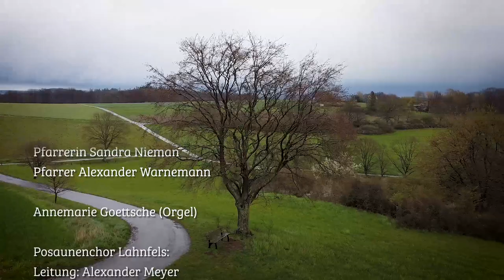Videoandacht #24 | Christi Himmelfahrt | Gemeinde Goßfelden und Cölbe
Christi Himmelfahrt – so heißt der Tag heute. Was fangen wir damit an?
Dieser zusätzlich freie Tag kann uns bewusstmachen, dass Jesus sich an allen Orten finden lässt, nicht nur im Kirchenraum.
Er lässt sich finden an allen Orten und zu jeder Zeit.
Machen wir uns auf den Weg, ihn zu finden.

MITWIRKENDE:

Pfarrerin Sandra Nieman
Pfarrer Alexander Warnemann

Annemarie Goettsche (Orgel)

Posaunenchor Lahnfels:
Leitung: Alexander Meyer

Helmut Becker
Eckehard Bliss
Nathalie Bosshammer
Karl Heinz Görmar
Hans Kranz
Miriam Meyer
Bernd Moog
Johannes Opper
Hanswerner Otto

Heinrich Pitz
Johannes Schäfer
Roland Tober

Aufnahmeassistenz:
Bärbel Lies

Frank Wagner, (Aufzeichnung und Schnitt)